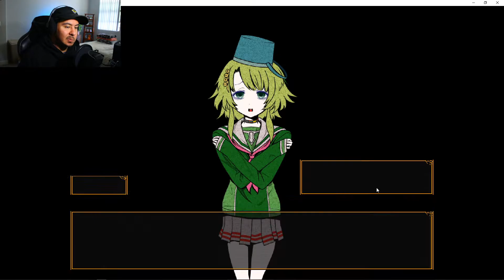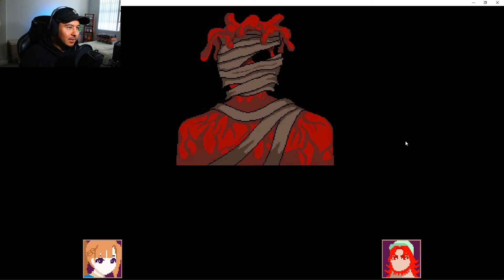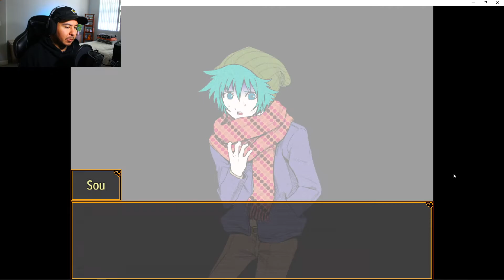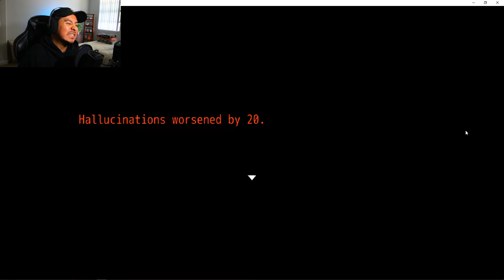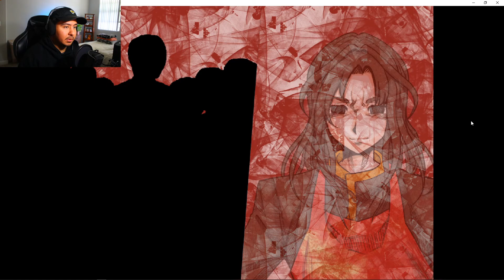The Game that Never Ends...| Your Turn to Die | Ep.6